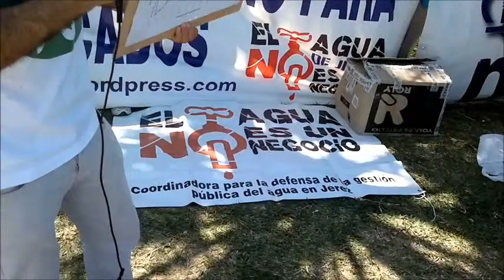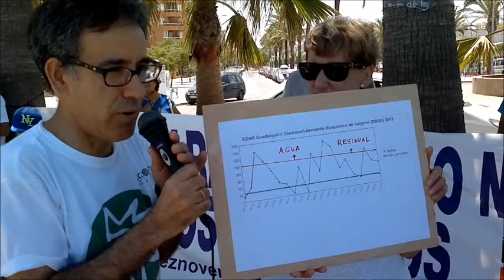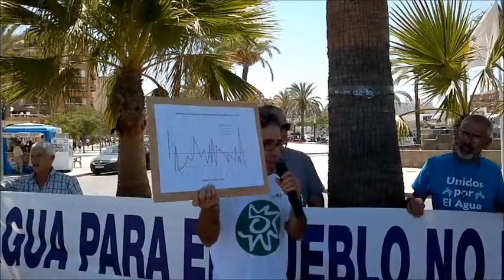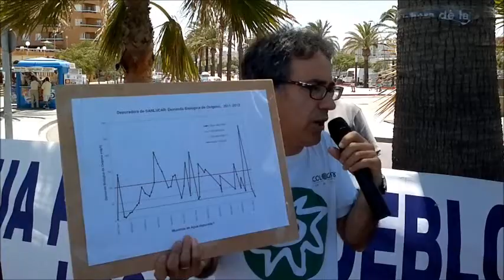Izada de Bandera Negra en Sanlúcar 2014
Ecologistas en Acción izó el 12 de julio, una bandera negra en la playa de la Calzada de Sanlúcar de Barrameda, para denunciar los vertidos contaminantes a la playa y al litoral. El acto contó con el apoyo y la participación de los colectivos sociales agrupados en la Coordinadora de las Marchas de la Dignidad 22M de Sanlúcar y de las plataformas contra la privatización del agua de Jerez, El Puerto de Santa María y Sanlúcar. En la misma acción se representó la comedia "Juicio a Guarralia". Ecologistas en Acción agradece a todas los participantes su apoyo.